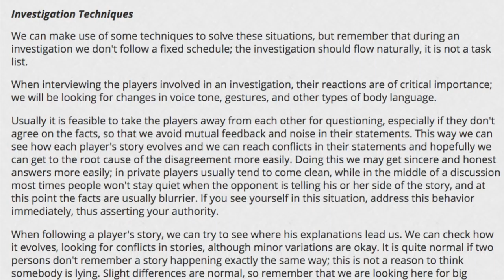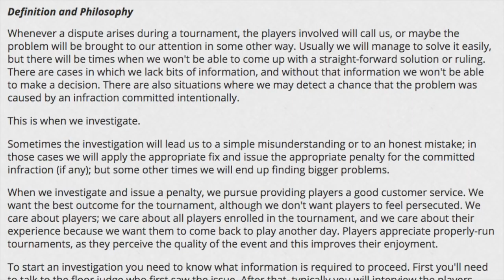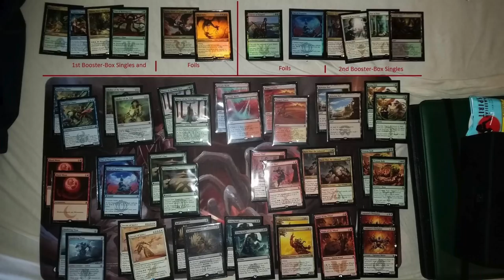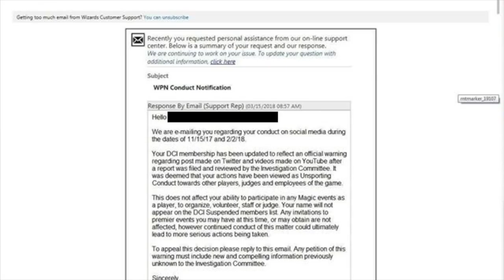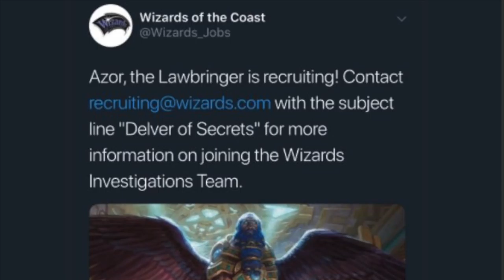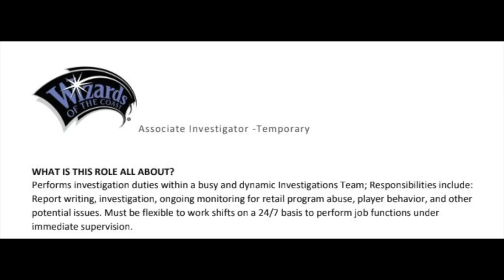Become a SNITCH for Magic the Gathering Future!